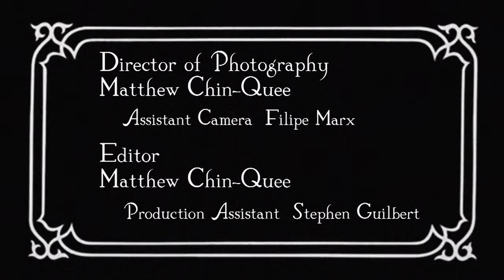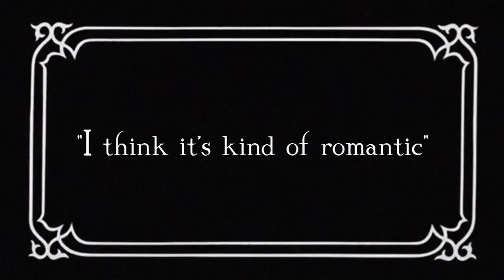Lost In Prospect Park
On Valentine's Day a young couple has the perfect first date. A romantic dinner, and a stroll in the park. Can this be real, or is it too good to be true?

Written and Directed by: Lindsey Lambert
Starring: Annie Gaarder and Zach Gamble
DP/Editor/Producer: Matthew Chin-Quee
Producer: Nick Holmes
AC: Felipe Marx
PA: Stephen Guilbert
Original Score: Lauren Anker
Arranged by: Walter Bianco
Titles by: Mason Raider
Special thanks to Shervin's Cafe